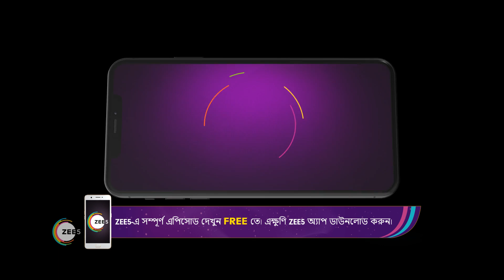Neem Phooler Madhu | Ep - 25 | Dec 8, 2022 | Best Scene 1 | Zee Bangla